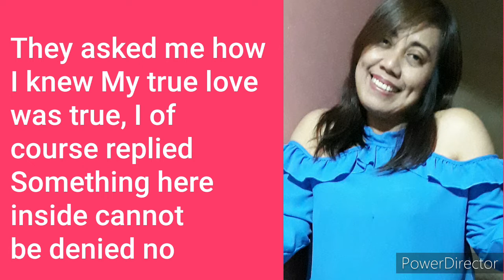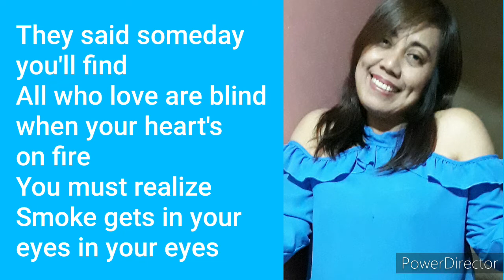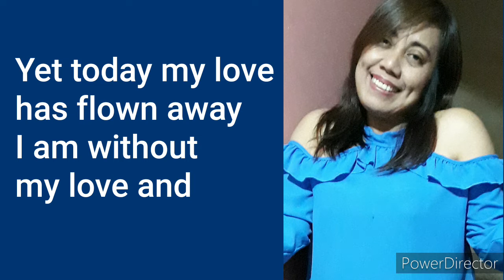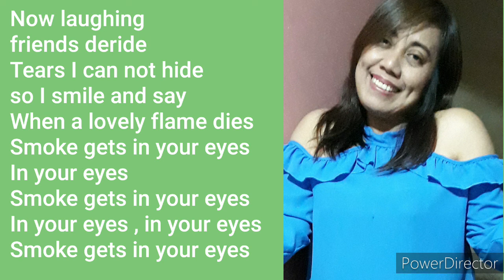Smoke gets in your eyes (patti austin) - cover by JENNY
love to sing !